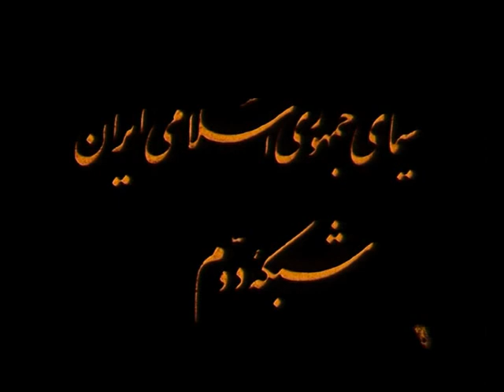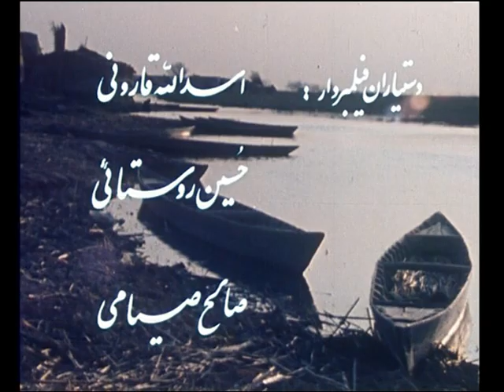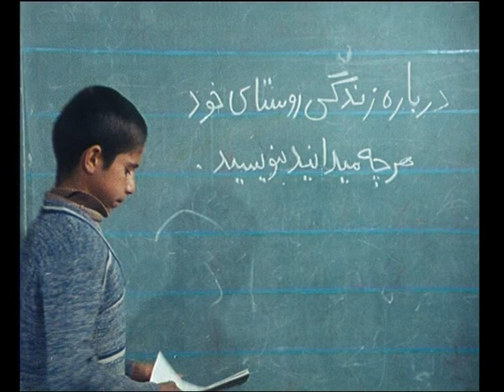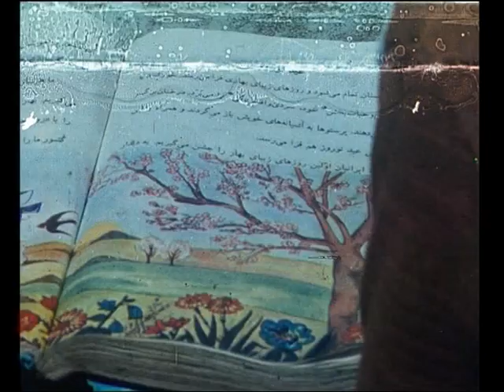Hur E Douragh ( هور دورق )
فیلم مستند هور دورق ساخته حمید تمحیدی . این فیلم برنده جایزه بهترین فیلم  مستند از جشنواره فیلم فجر و همچنین جشنواره فیلم روستا شده.
 Hur E Douragh ( هور دورق )  ( Shadegan Lagoon )
Directed By : Hamid Tamjidi
Winner of the best documentary from Fajr film festival  and Roosta film festival